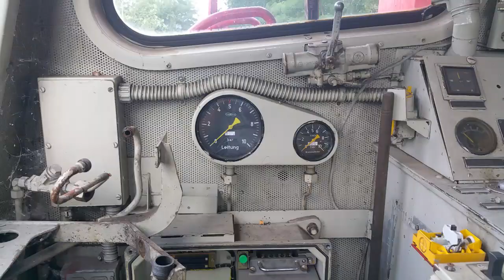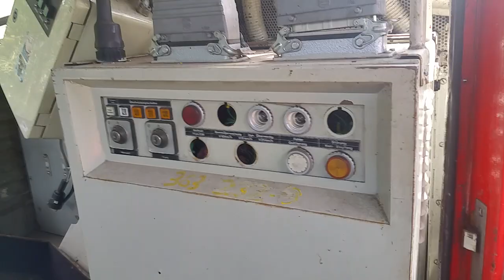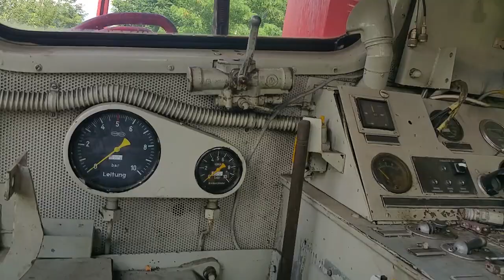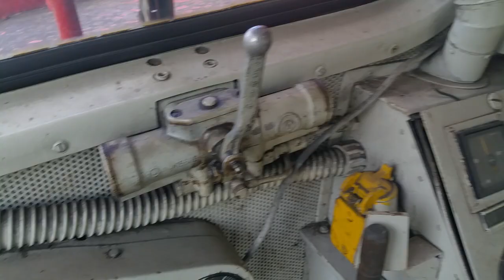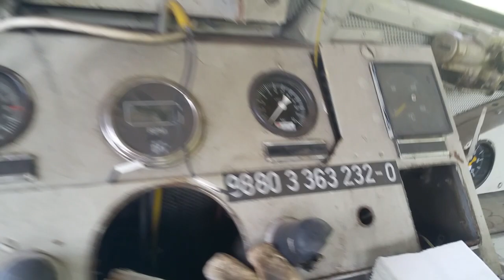Jens im Einsatz Heute V60 mit Rungen Wagen im Wald Teil 4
und hier noch mal meine Erklärungen zur Lok Mittagspause

Lebenslauf
__.__.1963  Auslieferung an DB - Deutsche Bundesbahn D  "V 60 1232"
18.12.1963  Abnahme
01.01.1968  Umzeichnung in 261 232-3
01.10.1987  Umzeichnung in 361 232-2
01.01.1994  DB AG - Deutsche Bahn AG, GB Traktion D  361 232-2
__.__.1996  Umbau durch AW Chemnitz D
Ausrüstung mit Funkfernsteuerung
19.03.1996  Umzeichnung in "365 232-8"
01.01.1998  DB AG - Deutsche Bahn AG, GB Ladungsverkehr D  "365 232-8
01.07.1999         DB Cargo AG D  "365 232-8"
__.__.2001  Umbau durch DB Fahrzeuginstandhaltung - Bereich TI, Kassel             D  Remotorisierung
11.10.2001  Umzeichnung in "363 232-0"
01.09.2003  Railion Deutschland AG D  "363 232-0
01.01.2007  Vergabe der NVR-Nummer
NVR-Nummer: 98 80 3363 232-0 D-DB
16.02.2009  DB Schenker Rail Deutschland AG D  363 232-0
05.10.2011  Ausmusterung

Verbleib Pressnitztalbahn ?

wenn euch die 4 Teile gefallen haben, lasst mir doch ein Like da,